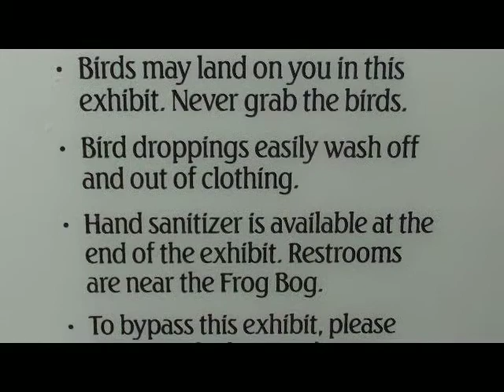Trip To Newport, KY Aquarium--Feeding Lorikeets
Yeah, so this was awesome! At the Aquarium, they have a really humid Lorikeet section, where you can go in & feed the BEAUTIFUL birds! I was LOVING it, heh! The humidity destroyed my hair, but it was